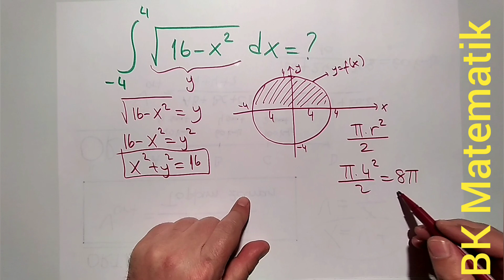ÇEMBER İLE İNTEGRAL ÇÖZÜMÜ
ŞİRİN BABA ile Matematik